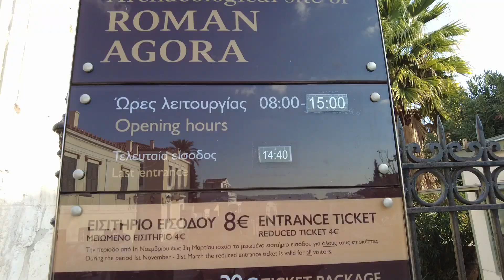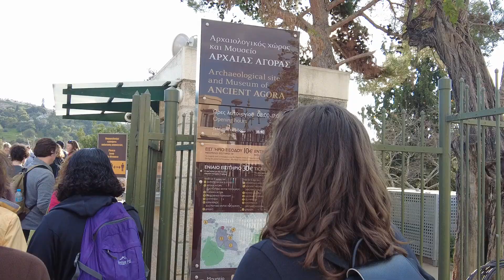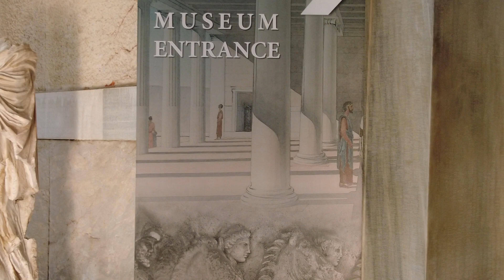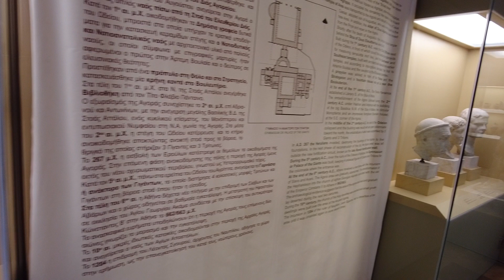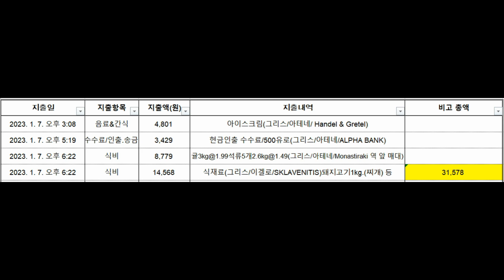11 25 내 차 타고 해외여행 그리스 08편 2023 01 06 ~07 아테네 2 모나스티라키 광장, 아테네 아고라, 케리미코스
아테네 두번째 여행기로 아테네 아고라와 케리미코스, 아테네 중심거리를 투어했습니다.

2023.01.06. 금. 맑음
주현절 휴일이라 하루 휴식

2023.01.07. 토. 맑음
늦게 일어나 떡국을 끓여 먹고 M3 전철타고 Monastiraki역 이동하여 모나스티라키 광장(도보 2분)으로 갔다. 아테네 벼룩시장을 구경하고 하드리아누스 도서관에 들어갔다.
하드리아누스 도서관은 로마 황제 라드리아누스에 의해 AD 132년에 세워진 도서관인데 기둥과 벽만 남아있고 강의실, 독서실, 연못 터 등의 자리만 표시되어 있었다.
로마 포럼을 찾아갔는데 입장시간이 종료라 보지 못하고 아테네 아고라에 입장. 아고라나 포럼은 모두 사람들이 모여 상업, 사교 활동을 하던 중심 광장을 뜻하는데 로마시대에는 포럼이라고 불렀다.
고고학 박물관으로 사용되는 아탈로스의 스토아를 먼저 구경했는데, 옛날 만남의 장소이자 시장으로 사용되었던 건물을 재건했다고 한다.
고대 아고라에는 스토아와 신전, 도서관과 음악당, 제단과 기념물 등 다양한 건축물들이 있었다고 하는데, 모두 폐허가 되어 빈터에 기둥만 뒹굴고 있었다. 빈터에 소크라테스상이 있고 그 옆에 중국 성인상이 있어 어리둥절 했는데, 공자상이었다. 동서양의 현인을 만나게 해 놓은 의도는 모르겠으나, 순간적으로 좀 황당했다.
1000년경에 복원된 비잔틴 양식의 성 사도교회와 기원전 1세기에 지어진 1000명을 수용한 공연장 아그리파 음악당 전면의 석상들, 산 위에 비교적 원형이 잘 보존된 헤파이스토스 신전을 구경했다. 헤파이스토스는 장인의 신으로 고대 그리스의 도자기와 제철업에 영향을 끼친 것으로 알려져 있다. 이 신전은 기원전 449년에 지어지기 시작했다고 하는데 무려 2400여 년을 견디며 이런 양호한 상태로 남아있다는 것이 놀라웠다.
케라미코스(Kerameikos)-Monastiraki 역에서 M4 타고 차로 돌아왔다. 슈퍼에서 식료품을 구입하여 돼지고기 찌개 끓여 놓고 쉬다가 차박.